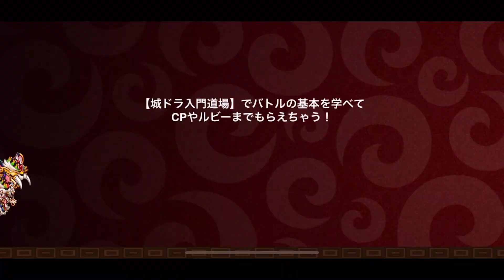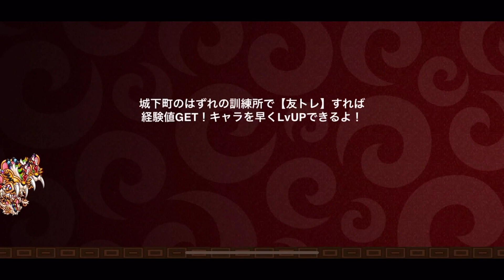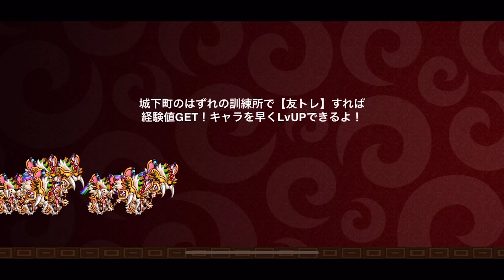【城ドラ】”とりあえず出せば強い”そんなあのキャラの虹バッジを取りました!!【城とドラゴン|タイガ】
かなり遅くなりましたがやっと取得しました！
これで更にパワーアップだぜ!!